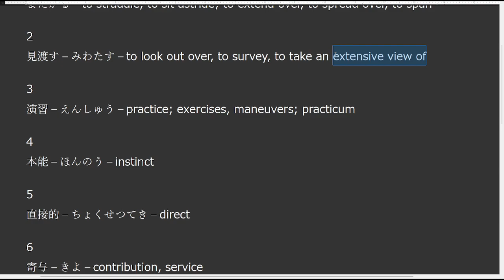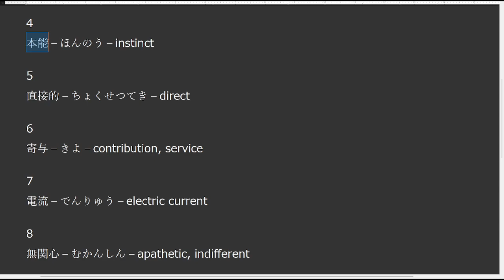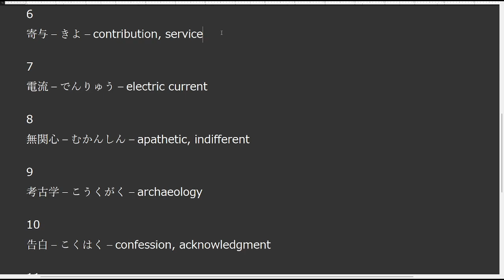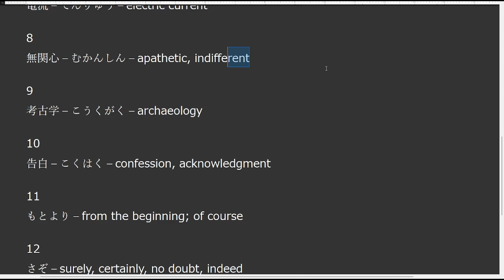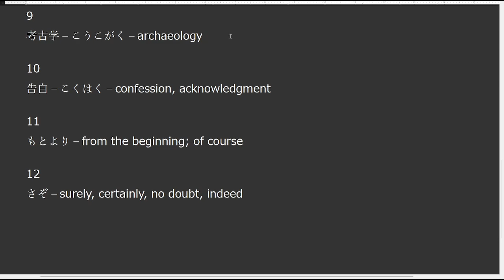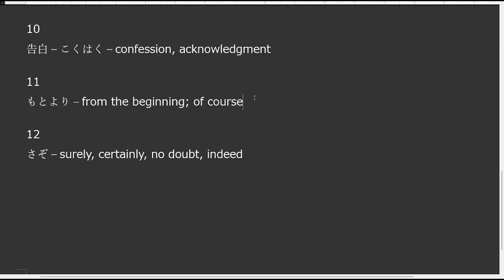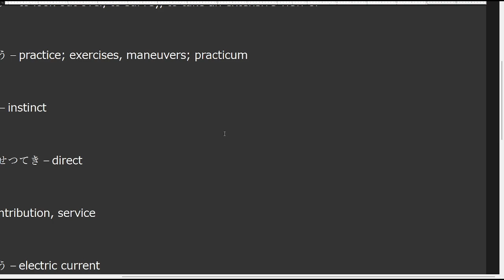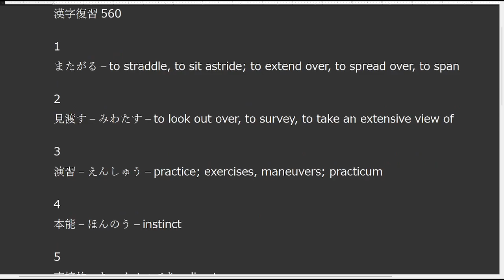Japanese JLPT N1 Study List, Day 560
12 more vocabulary from JLPT N1 coming atcha.

I SHOULD MENTION!! Writing kanji is a dumb strategy to remember them for some people, if it doesn't work for you, don't do it!
Most people say flashcard decks using full sentences with the kanji in them is the way to go, and I agree.